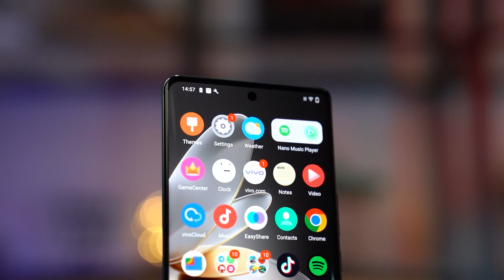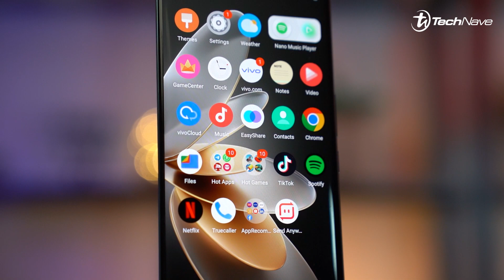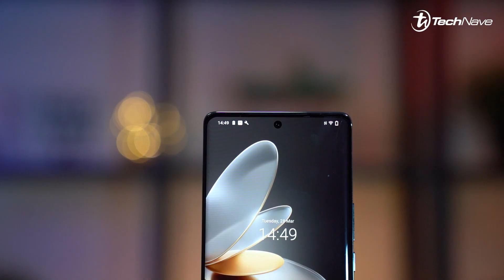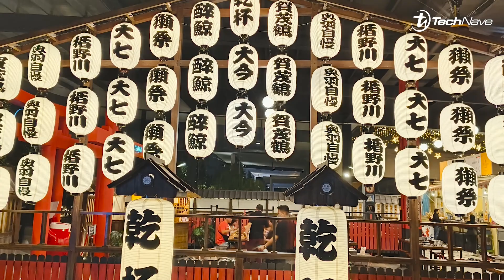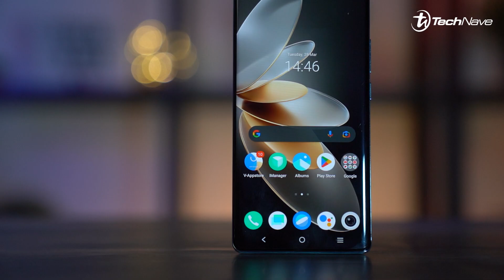vivo V27 - Mod potret terbaik dalam telefon mid-range?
vivo Malaysia dah lancarkan telefon kelas pertengahan vivo V27 dan telefon ni diketengahkan sebagai telefon yang bagus untuk gambar mod potret. Jadi betul ke tidak? Jom kita tengok:

0:00 Pengenalan
0:23 Rekaan
1:58 Skrin
2:30 Spesifikasi
3:30 Kamera
4:50 Harga dan kesimpulan

Join giveaway padu setiap bulan di aplikasi TechNave! Klik untuk download